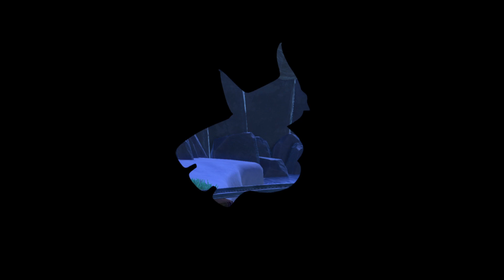[FR] Un froid de lézard | Découverte Yooka-Laylee PS5 #3